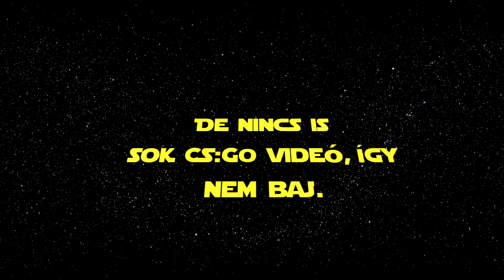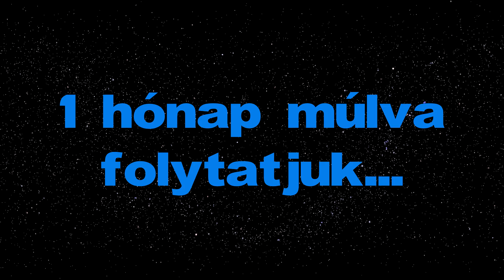Best of the 'Verse -- Szeptember 2017